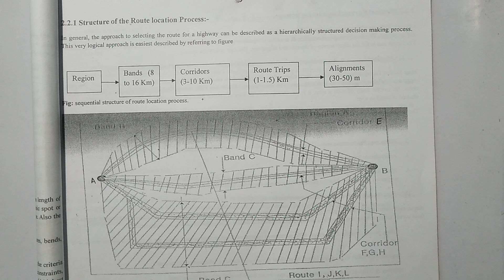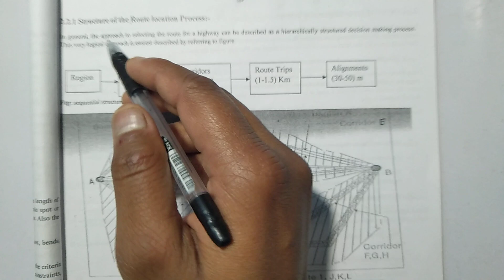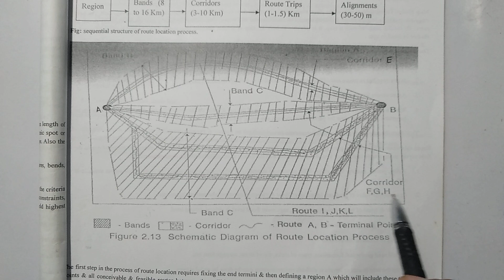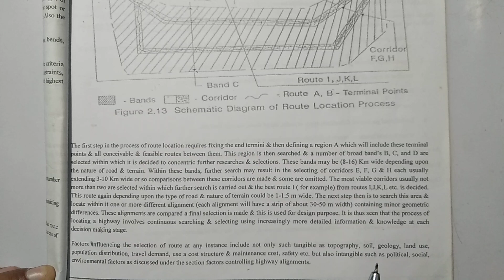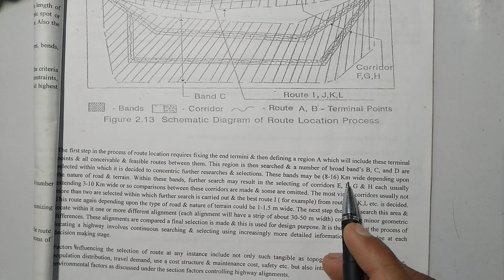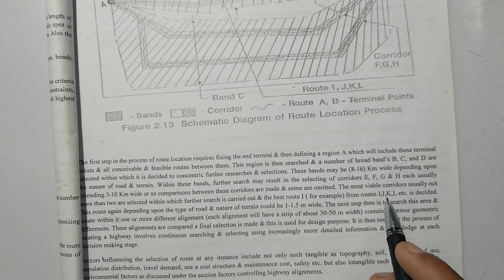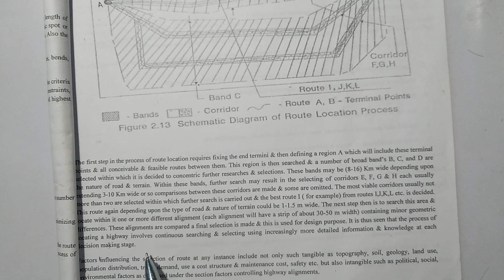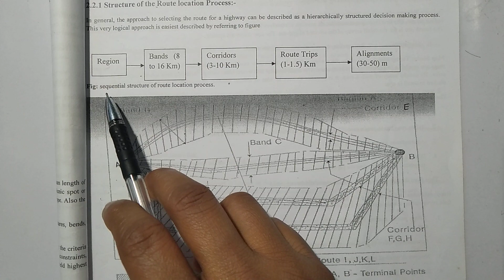Route Location Process|Sequencial Structure Route Location Process Structure | Schematic Diagram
"DIPAK MANDAL" PROVIDES ONLINE STUDY ON  ENGINEERING RELATED  DIFFERENT SUBJECTS TO HELP THE STUDENTS . CONTINUOUSLY APLOADING VIDEOS ON :

• APPLIED MECHANICS
• STRENGTH OF MATERIAL (SOM)
• STRUCTURE ANALYSIS -I
• STRUCTURE ANALYSIS -II
• STEEL STRUCTURE
• DESIGN OF RCC
• FOUNDATION
• HYDRAULICS
• IRRIGATION
• FOUNDATION
• SOIL MECHANICS
• MATHEMATICS
• PHYSICS

numerical solution rectangular beam
numerical solution singly reinforced beam
numerical solution doubly reinforced beam
numerical solution moment of resistance

Er. Dipak Mandal